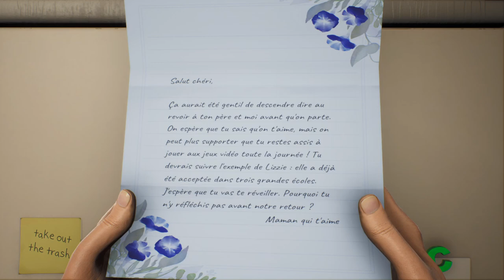High On Life Découverte Gameplay FR (no commentary)